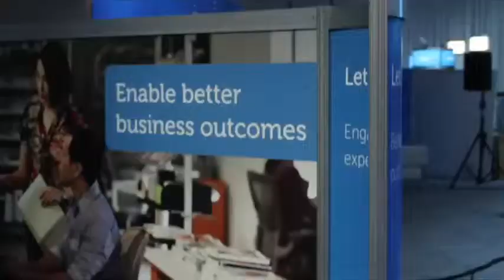Karen Quintos, Intel | Dell World 2012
Karen Quintos - DellWorld 2012 - TheCUBE

Karen Quintos, SVP & CMO, Dell, with John Furrier and Dave Vellante
John Furrier and Dave Vellante were together again at DellWorld 2012 this time sitting down with Karen Quintos, Senior Vice President & Chief Marketing Officer at Dell to discuss marketing strategies and the changes that have taken place over the last several years (full video below).

Furrier says that, as a company, Dell is exploding and he asks Quintos how marketing is playing a role in that, and how the marketing of the product is growing to which she points out DellWorld in itself is a form of marketing to customers, introducing them to the products and abilities of the company, as well as giving customers the opportunity to interact one-on-one with Dell representatives answering questions or concerns that they otherwise might not address.

Quintos points out that, “Customers used to think of Dell as a brand that sold PCs and hardware,” when in reality more than 80% of the business comes from commercial customers, and the access that Dell has acquired over the years is allowing the company to provide for the needs of the business customers.

Over the course of the last several years it has been common for users to ask, or be surprised about, Dells foray into enterprise and commercial products.  Quintos points out that while this has lessened over the years, users are still asking these questions and finding themselves surprised when Dell is in fact a major player, meaning that the marketing department still has a lot of work ahead of them in terms of getting the word about Dell and its products out in a way that customers can relate to, and by holding events like DellWorld and brand advertising.

Vellante points out that Dell can’t do a one-size-fits-all marketing strategy, it’s just too diverse, and asks how Dell can rationalize that.  Quintos says you can talk about the Dell brand in a way that is very general because as a company they do embody those broad stereotypes such as being easy to do business with.  Following that line of thought, they bring stories to life that shows how the Dell brand brings a wide range of solutions to customers.

In the past marketing for Dell was all about what’s the fastest the products could be, and now its shifted instead to what’s the outcome of the desired solution.  By using new platforms such as social media and digital marketing.

Dell is now pioneering and selling social media analytics and digital marketing, and Furrier wants to know how Dell can take that to the next level.  The entrepreneur spirit is still at Dell, and social media services started as an idea in marketing, and saw it as a chance to help customers as well, taking a marketing solution and raising it to the next level.

“Old school marketing is in a new era,” says Furrier, asking what Quintos vision is, to which she responds social media, like it or not, is here and needs to be integrated into marketing strategies.  The integration of social media with the back end system that enables the client to interact with customers can also help sales teams and innovation is where the realm of marketing is moving.

In the future, and particularly at Dell, the CMO is no longer going to be a glossed over member of the team, marketing is turning into a vital part of the business model and as the department responsible for getting the word out about products, innovation, and customer interaction it is important for other companies to mimic Dell.